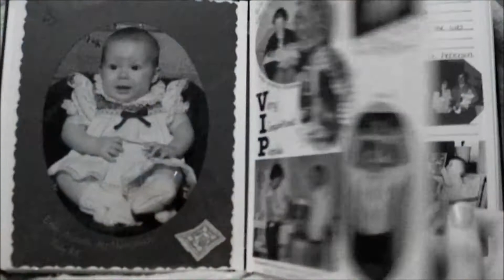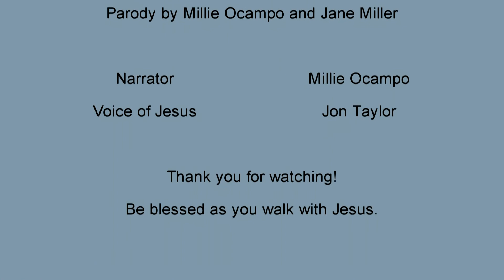Markings in the Sand: a "Footprints" Parody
Filmed in San Juan, this video was originally inspired by a conversation between best friends about how the Christian life is not always as simple as walking or being carried... many thanks to Millie (eklektoskrino) and Jon for collaborating with me on this one!